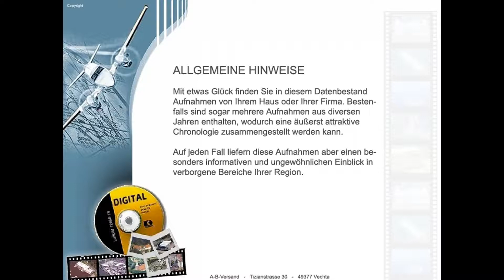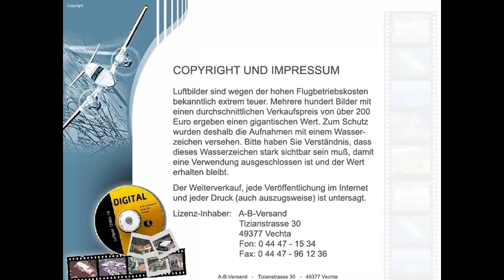alte Luftbilder Landkreis Celle ab 1970 bis ca 2000. Weitere Bilder unter der-scanprofi.de